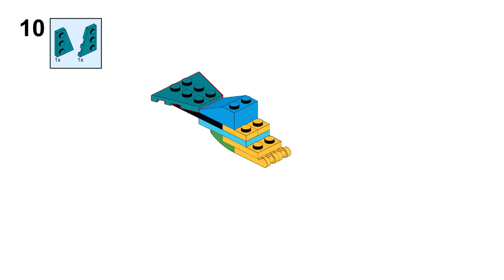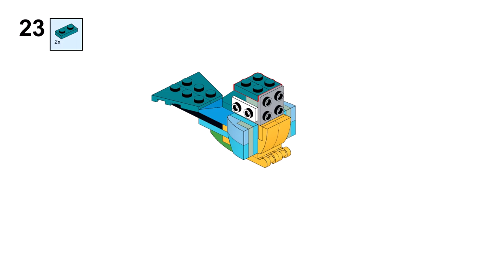BIRD Lego creator 40644 ideas How to alt build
How to build a Bird with Lego Creator 40644 set? In this video there is an instruction for an alternative building with Lego 40644 set Pinata